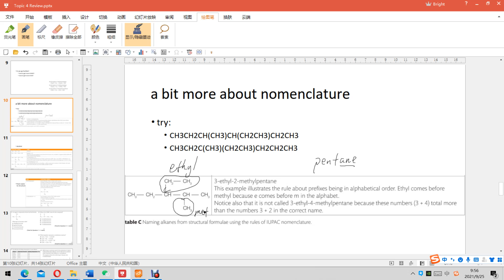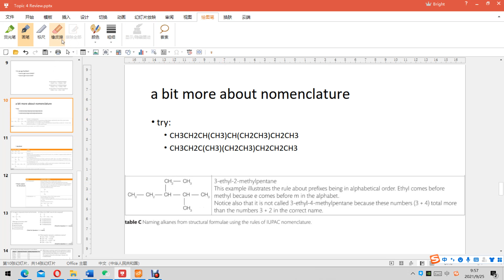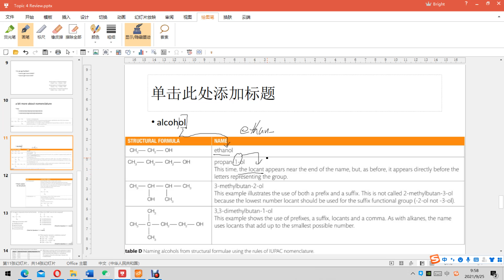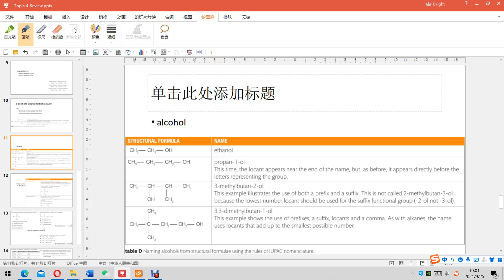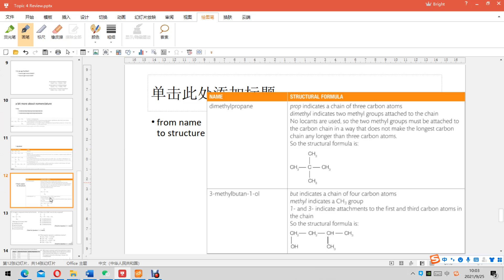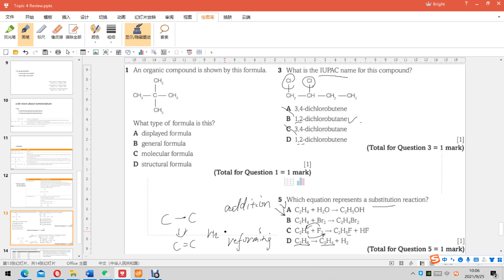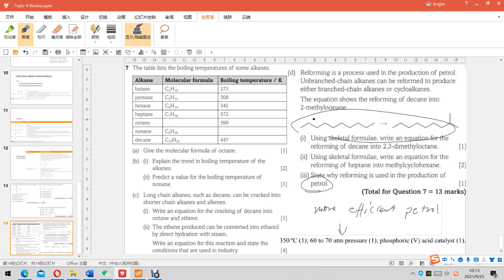Edexcel A Level化学Topic 4 Review 3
根据Edexcel A Level Chemistry教程制作。